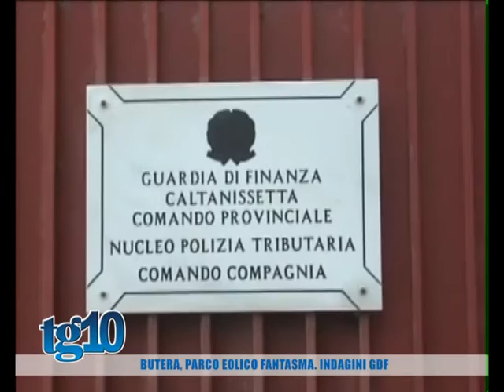Butera, parco eolico fantasma Indagini Gdf